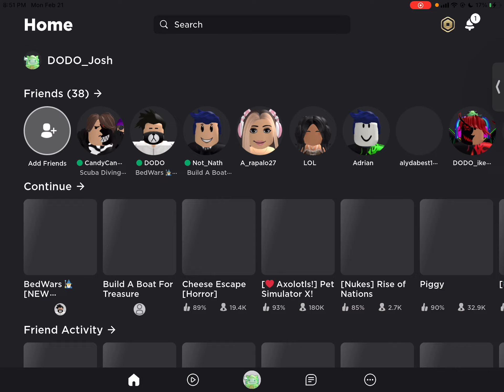Breaking the internet but dodo style